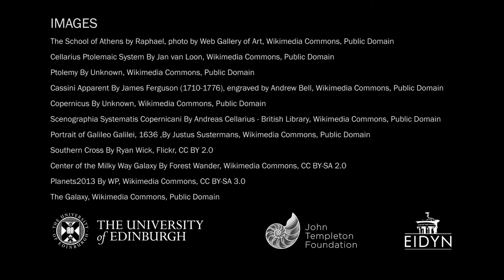2 Science, Religion and the Origins of the Universe - Philosophical Accounts Maudlin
Science & Religion (PSR3)
2  Science, Religion and the Origins of the Universe
- Philosophical Accounts - Tim Maudlin